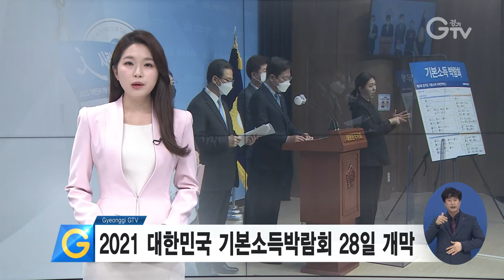2021 대한민국 기본소득박람회 28일 개막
[앵커멘트] 세계 최대 기본소득 공론의 장인 2021 대한민국 기본소득박람회가 오는 28일부터 30일까지 고양 킨텍스에서 열립니다. 올해로 세 번째를 맞아 내 삶 속의 기본소득이란 주제로 역대 최대 규모로 개최됩니다. 최창순 기자입니다.

[리포트]
2021 대한민국 기본소득박람회 조직위원회 자문위원장인 정성호 국회의원이 국회 소통관에서 기자회견을 열고 박람회 개최 취지를 밝혔습니다.

[녹취] 정성호 / 조직위원회 자문위원장
“코로나19 경제방역으로 보편적 재난기본소득을 시행한 결과 지역경제 활성화 효과를 확인할 수 있었습니다. 이는 4차 산업혁명 시대 기본소득이 양극화 완화와 경제활성화를 위한 정책대안이 될 수 있다는 것을 보여준 것입니다.”

자문위원인 김승원 국회의원과 이규민 국회의원은 팬데믹 시대 경제적 기본권과 식량안보와 농촌·농민기본소득에 대해 설명하고, 많은 관심과 참여를 당부했습니다.

[녹취] 김승원 / 조직위원회 자문위원
“우리 모두가 함께 일군 공동의 부를 나눠서 경제적 기본권을 확대하자는 것입니다. 최소한의 인간다운 삶과 행복을 지키는 든든한 받침돌이 될 것입니다.”

[녹취] 이규민 / 조직위원회 자문위원
“농촌은 있어도 되고 없어도 되는 것이 아닙니다. 환경과 자원을 위해서 식량안보와 식량주권을 위해서도 꼭 필요합니다. 농촌과 농업은 우리 모두의 공공자산이자 기본입니다.”

기본소득이 세계적인 의제로 급부상한 만큼 역대 최대 규모의 연사들이 참여해 다양한 정책 논의가 펼쳐질 예정입니다.

오는 28일 개막식에서는 이재명 경기도지사의 개막연설을 시작으로 아브히지트 바네르지 미국 MIT 교수가 기조연설을 합니다.

이어 50여 개 지방정부가 함께하는 기본소득 지방정부협의회 창립총회가 열려 규약을 제정하고 회장단을 선출합니다.

28일과 29일 이틀 동안 기본소득을 주제로 국내외 석학과 전문가 68명이 정책토론을 벌입니다.

[녹취] 용혜인 / 조직위원회 대변인
“4차 산업혁명 시대 사람을 사람답게 만드는 길 내 삶 속에 기본소득을 실현하는 것이 아닐까 생각해 봅니다. 2021 대한민국 기본소득박람회에 많은 관심과 성원을 부탁드립니다.”

지난 1일 문을 연 온라인 전시관에서는 기본소득을 주제로 한 다양한 전시관과 함께 이벤트존이 운영되고 있습니다.

[자막]
1.2021 대한민국 기본소득박람회 기자회견/국회 소통관(4월14일)
2.정성호 / 조직위원회 자문위원장
3.김승원 / 조직위원회 자문위원
4.이규민 / 조직위원회 자문위원
5.이재명 경기도지사 개막연설, 아브히지트 바네르지 교수 기조연설 예정
6.50여 개 지방정부 참여 기본소득 지방정부협의회 총회 개최
7.국내외 석학과 전문가 68명 정책토론 참여
8.용혜인 / 조직위원회 대변인
9.영상취재 : 김현우, 영상편집 : 김상환